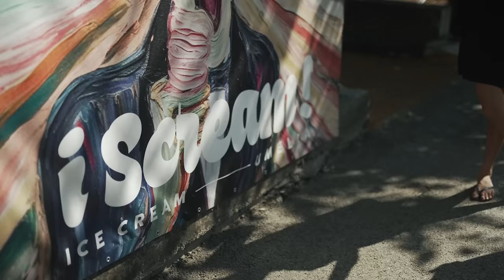Robiť modeling je robota ako každá iná, má svoje plusy a mínusy (Saša Gachulincová)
Saša Gachulincová je dnešný hosť a Zvedavá Zuza spolu s ňou. Sledujte!